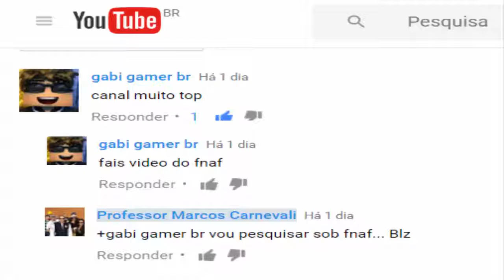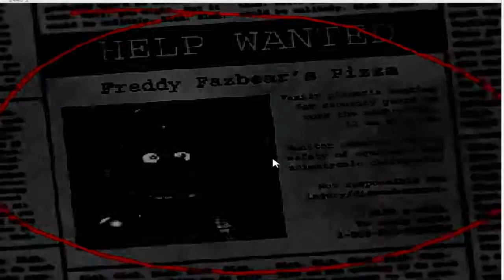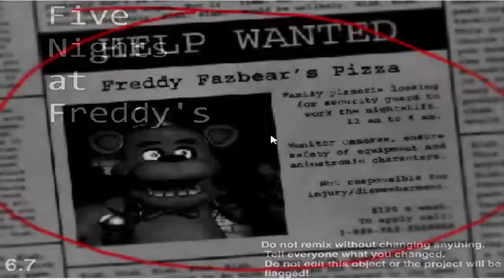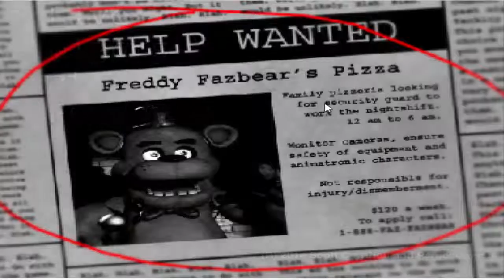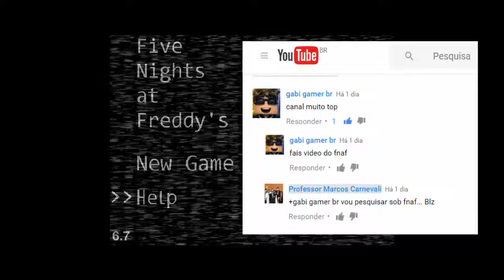O que é FANAF? (Game)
Um breve resumo a respeito do game: Five Nights At Freddy's a pedido do parcerio de Youtube: gabi gamer br.